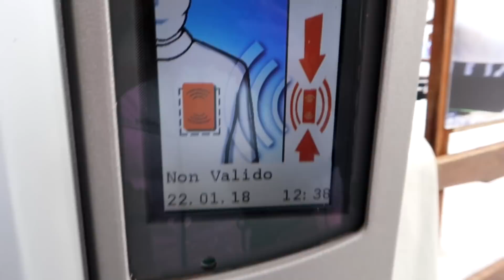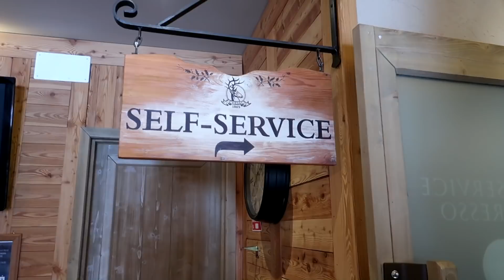Sabri & Sascha FIDANZATINI nella neve! ♥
Prima canzone del video: VIVERE -  Klaus
Se vuoi spedirmi qualcosa:
3labs S.r.l. - c/o LaSabriGamer